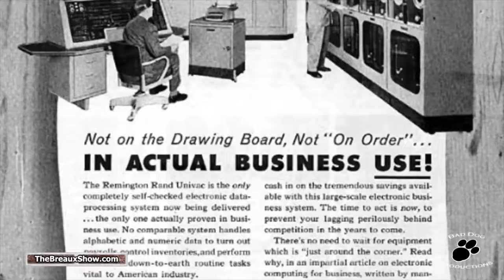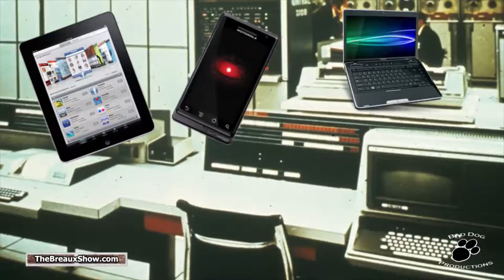The Breaux Show - A Video Short - This Week in Geektastic History - June 10 to June 16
This Week in Geektastic History

This week on June 14, 1951, the first commercially available electronic digital computer was dedicated by the US Census Bureau.

UNIVAC, the follow-up computer to ENIAC, was put to use by the US Census Bureau and later by the election committee of the US to correctly predict the landslide victory of Dwight D. Eisenhower in the Presidential Election that same year.

UNIVAC was created by J. Presper Eckert and John Mauchly, and consisted of 5000 vacuum tubes, and weighed 16,000 pounds.

You can also follow my wackiness almost daily on my twitter

Come back for more fun and wackiness!